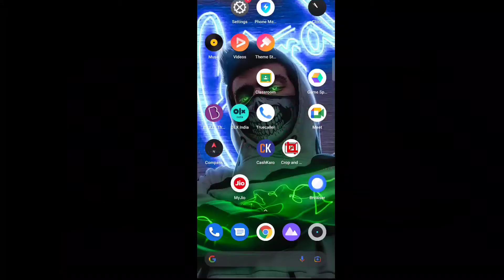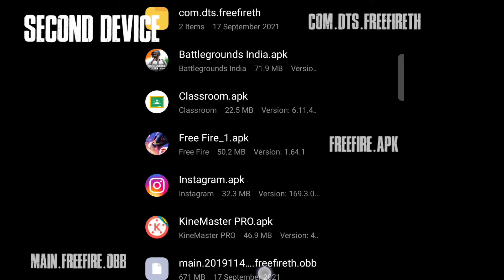HOW TO SEND FREEFIRE ALL FILES FROM SHAREME 👍 || APK + OBB + DATA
GW CRIMINAL

IN THIS VIDEO I AM GONNA SHOW YOU

1 LIKE = 1 MOTIVATION